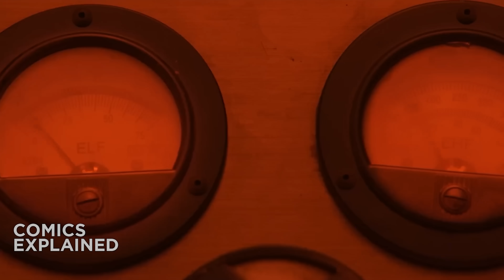X Men: Cassandra Nova destroys Genosha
New X-Men (2001) Issue 114 & 115.

▸ E For Extinction - Sixteen million mutants dead - and that's just the beginning! The destruction of Genosha is just the beginning of a new era for the X-Men.